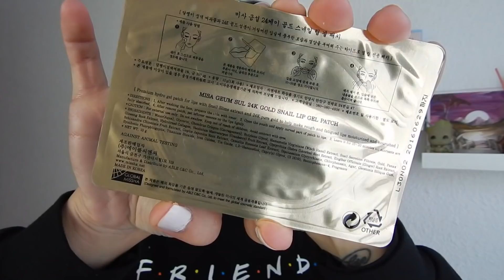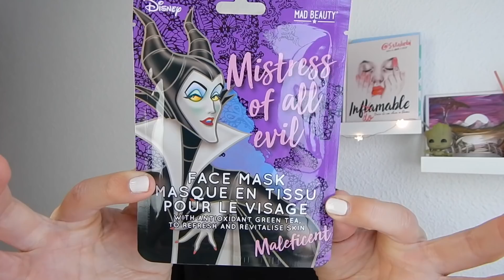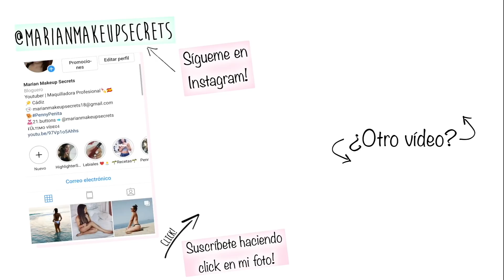MASCARILLAS para PIEL MIXTA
☺ Hola florecillas!! NUEVO VÍDEO donde os enseño algunas de mis mascarillas favoritas del momento, y también probamos juntas algunas nuevas...DALE AL PLAY!

Os dejo los links de los productos que muestro en el vídeo:
➡️VELA: Este producto es un regalo de My Jolie Candle.
Aquí tienes un código promocional personalizado de -10% para que puedas compartir con tus seguidores MARIANMAKEUP10
➡️Máscara de pestañas waterproof: Este producto es un regalo de Clinique.

Espero que os guste y os resulte de utilidad. Y si es así...Dedito arriba!! Si no os gusta también me gustaría saber el por qué para mejorar. Espero vuestros comentarios!☺

💄Labial: Cacao labial
💅Esmalte: Pale in Comparison, Wonder gel, Wet N Wild

➡MÁS REVIEWS BASES DE MAQUILLAJE??